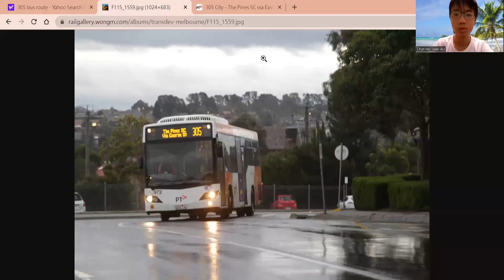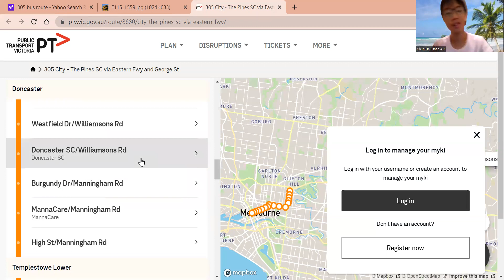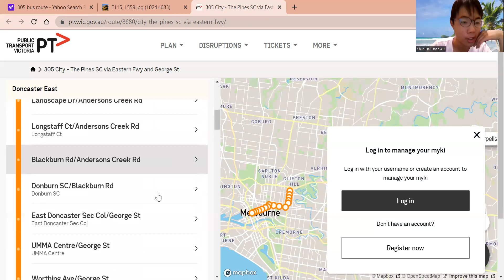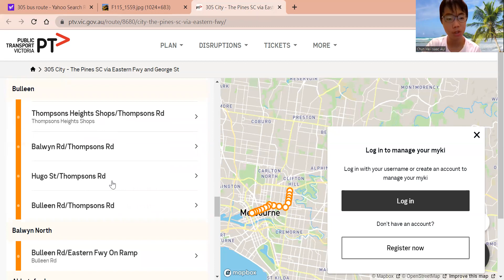Bus Route Evaluation: Route 305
305 City - The Pines SC via Eastern Fwy and George St

Customers mainly come from Doncaster SC, The Pines SC, East Doncaster Secondary College students and Residents in Andersons Creek Road

Is it good or bad to take this bus towards city during peak hours in weekdays?